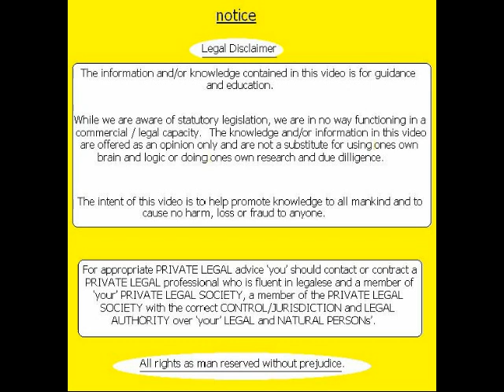(23) New Zealand Police - 2 August 2014 - 23rd Revenue Collection Attempt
the 23rd Speed camera within the local Waimauku Area since the 13 October 2013.

23 x $19,000 = $407,000 minimum calculated @638 ticket @ $30